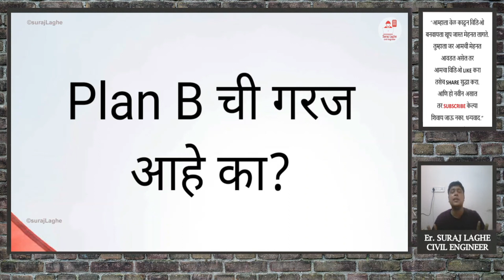Plan B आणि स्पर्धा परीक्षा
"Plan B आणि स्पर्धा परीक्षा" या विषयाची सविस्तर माहिती देण्याचा प्रयत्न या व्हिडिओमध्ये केला आहे.